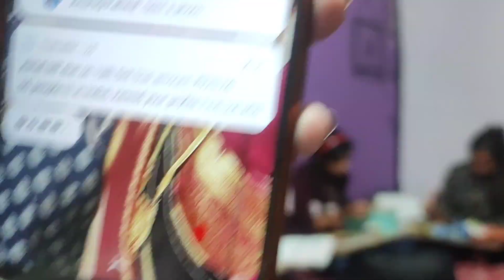जिंदगी जीना है तो दोनों कान बंद कर लो पहले😌☺😊🙃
manjukikahani

savitri kumari vlog
savitri kumari video
dancer sanatan vlog
dancer sanatan mahato
dancer sanatan short
sanatan dancer
savitri kumari new video
maharashtrian Bahu
Jharkhandi Beti Maharashtrian Bahu

vlog video
daily vlog
savitri kumari dancer
savitri kumari marriage
savitri kumari husband

savitri kumari official dance
savitri kumari official channel
savitri kumari official ka sasural
savitri kumari official shaadi ka video
savitri kumari official marriage, savitri kumari official husband
savitri kumari official short video

savitri kumari vlog
savitri kumari video
dancer sanatan vlog
dancer sanatan mahato
dancer sanatan short
sanatan dancer

@PRIYALove ROHAN Sharma

Rohan priya ki asliyat,priya Rohan ka good news,Rohan priya ki love story,Rohan priya ki sachi,Priya Rohan ka dhoka,Rohan priya ki Krishna khushi ladai,Krishna khushi ko diya Dhokha priya Rohan,Rohan priya ka padafas,Rohan priya ne kiya Krishna khushi ki jindgi barbad,PRIYALove ROHAN Sharma,priya rohan vlog